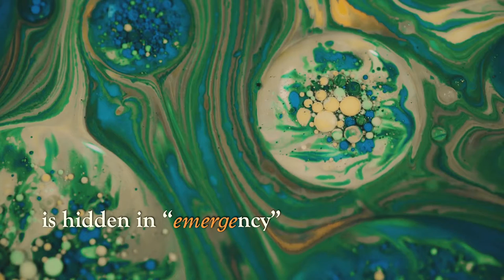"Staying Power 2: Writings from a Year of Emergence" (book trailer)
The book trailer for STAYING POWER 2: WRITINGS FROM A YEAR OF EMERGENCE, by Phyllis Cole-Dai (Bell Sound Books, 2022).